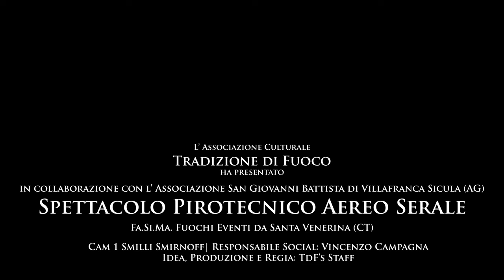4K - Villafranca Sicula (Ag) - 03 Agosto 2024 - Maria SS del Mirto - Fasima Fuochi Eventi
Villafranca Sicula (Ag) - 03 Agosto 2024 - Maria SS del Mirto - Per l'Associazione San Giovanni Battista spettacolo pirotecnico aereo serale eseguito dalla Fa.Si.Ma Fuochi Eventi dei f.lli Spina da Santa Venerina (Ct)